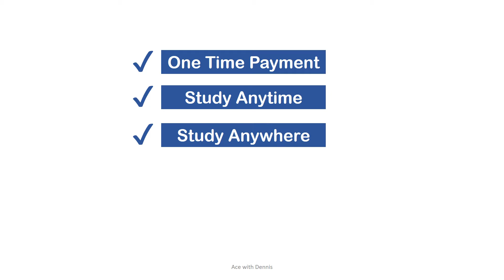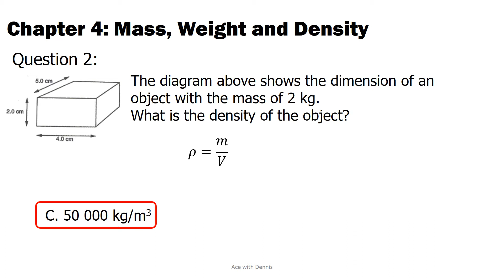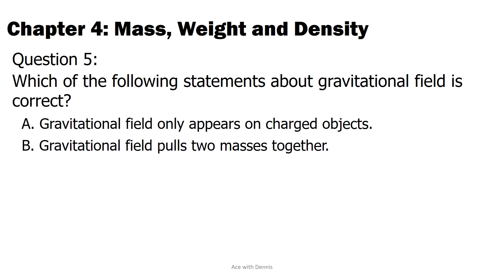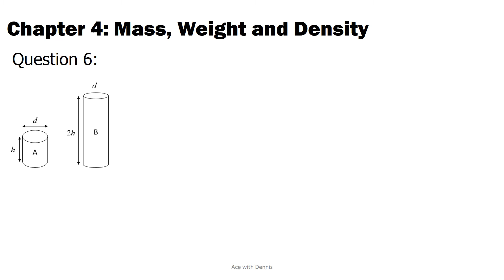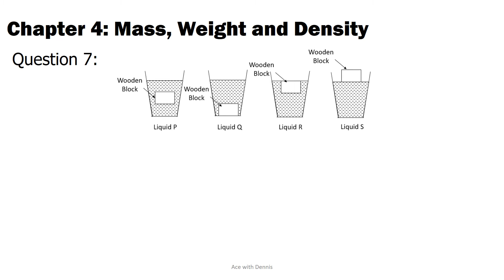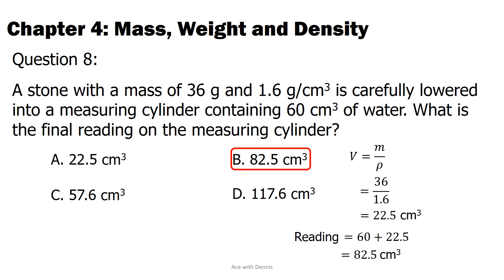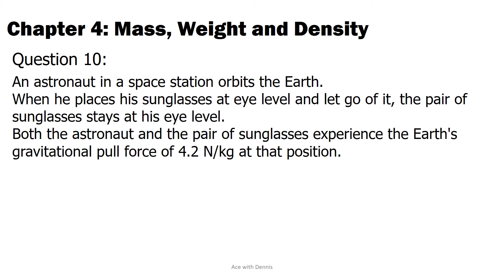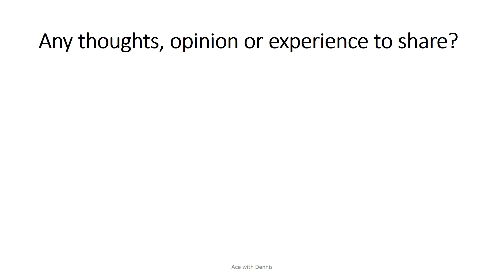Is Zero Weight Possible? GCE O Level Physics Revision MCQ Chapter 4: Mass, Weight and Density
Is Zero Weight Possible? Check out the answer in the video!

Enrol my GCE O Level Pure Physics Revision Full Course at Udemy with limited-time discounted price here: ➡️➡️➡️
✔️Very affordable price
✔️100% flexibility
✔️Parents and students can monitor their learning and revision easily with Udemy's system
✔️Difficult Physics theories and concepts are explained with simple animation so that you can retain the knowledge quickly
✔️Followed by examples and most commonly-come-out exam questions explained in detail.
✔️Complete printable notes in pdf format
❌No expensive monthly recurring tuition fees
❌No expensive intensive revision/crash course that charge you thousands of dollars!
❌No headache finding the right tutors
❌No need to rush to tuition centres or tutor's house so that you won't miss out any lesson.

In this video we will discuss 11 multiple choice questions on the following chapter:
Chapter 4: Mass, Weight and Density
Make sure you know them all if you want to score high in your Physics exam!